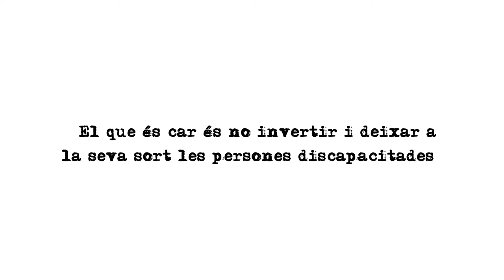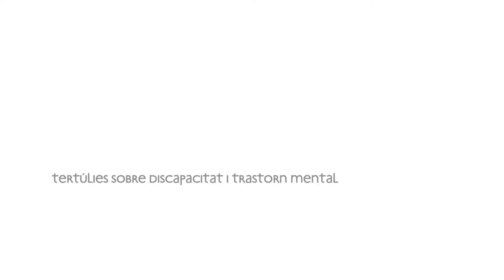Avui fem un tallat amb... Joan Herrera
Fragments de l'entrevista realitzada a Joan Herrera, primer secretari d'Iniciativa per Catalunya Verds, en el marc del projecte "52 tallats i un tovalló" (52tallats.cat), blog d'entrevistes sobre discapacitat i trastorn mental.
52tallats.cat és el primer blog amb entrevistes setmanals a 52 personalitats de diferents àmbits, els quals comparteixen un tallat amb nosaltres tot fent tertúlia sobre un tema tan poc freqüent com és la discapacitat i el trastorn mental.